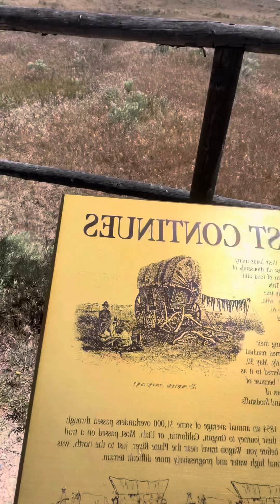Bedlam Ruts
Very hard to get to but cool